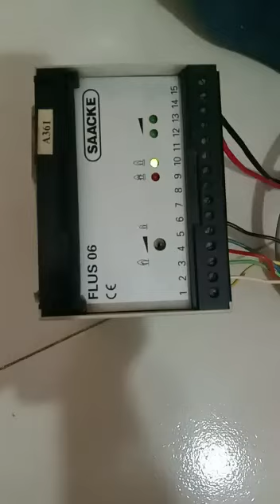SAACKE SEAVIS FLUS 06 UV FLAME DETECTOR TESTING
Safia Marine Supplier is a leading supplier of marine machinery and industrial automation based in the Alang shipbreaking yard situated in Chittagong, Bangladesh.

We sell and export second-hand, new, reusable, and reconditioned ship spare parts and equipment of global brands at a very affordable price. We are specialized in the trading of industrial automation supplies like PLC, PCB, AC drive panels, relays, transformers, etc.

Safia Marine Suppliers are extensively backed by qualified marine technicians, who are specially trained to provide solutions to all queries.
Being a competitive exporter, supplier, and trading unit, we undertake a meticulous study of the client’s requirements and expectations before executing the task. We can also suggest alternative solutions for the client’s benefits on request.